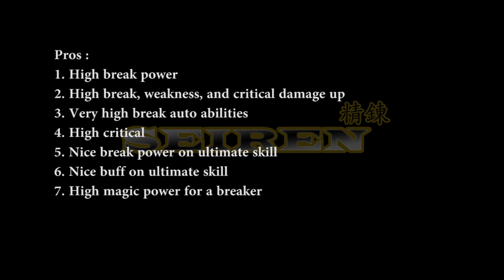Mobius Final Fantasy - Princess Sarah Eorzea Minstrel Job from FFXIV Review and Gameplay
for more information..

A short review and gameplay about Princess Sarah Eorzea Minstrel Job from FFXIV in Mobius Final Fantasy

So..
Curious in the power?
Is it a good job?
Watch it on this video

Played on Windows steam version

Thanks for always supporting us..